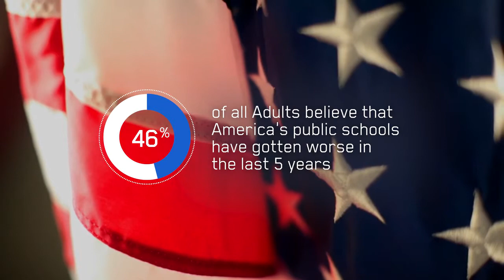Schools in Crisis trailer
Schools In Crisis: They Need Your Help (Whether You Have Kids or Not)

Authors: Barna Group and Nicole Baker Fulgham (Re/Frame by Kristine Somers and Jeff Martin)

For Parents, Mentors, and Friends Who Want Kids to Succeed

Five simple numbers to determine your future.

In many ways, America's children are at the mercy of their zip code. They are either raised in a zip code zoned for a public school with quality education or a public school with poor education. This education will set the trajectory for their future—for better or for worse.

Educational inequity is one of the biggest social problems of our time. But it can be fixed within our lifetime. And each of us, whether we have school-aged children or not, has a role to play.

FRAMES are short yet meaningful reads on the top issues facing us in today's complex culture.